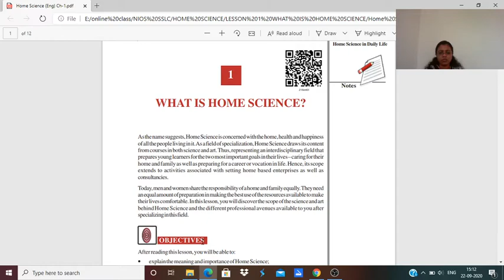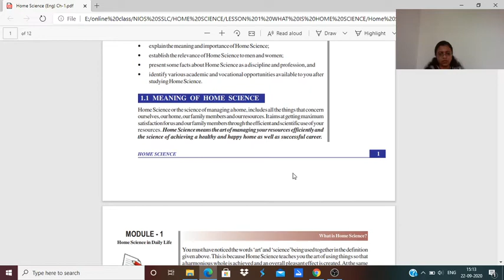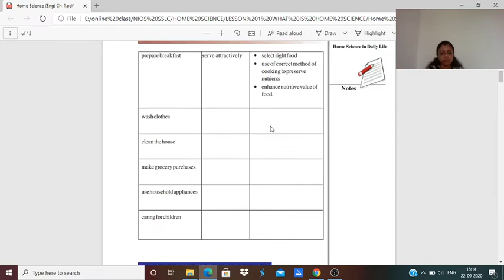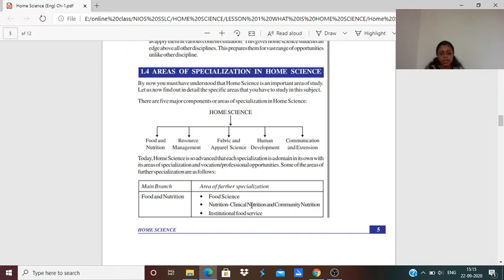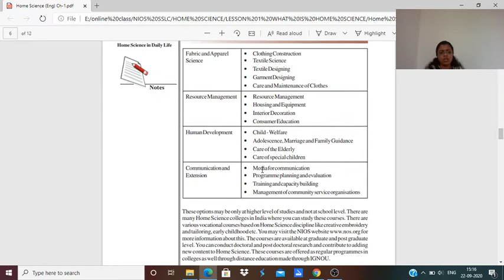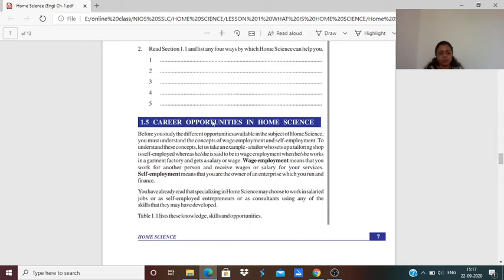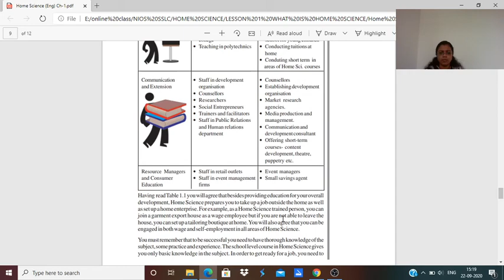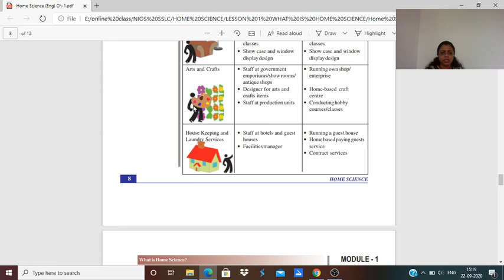NIOS 10th HOME SCIENCE CHAPTER - 1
WHAT IS HOME SCIENCE